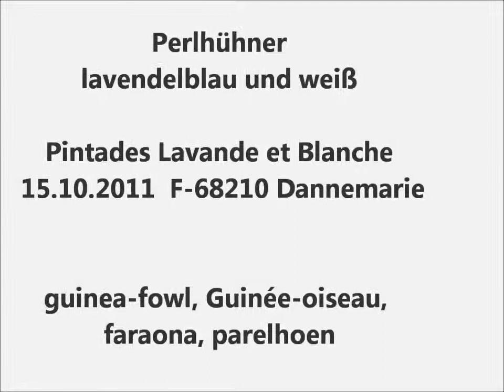Perlhühner 15.10.2011 Dannemarie - France